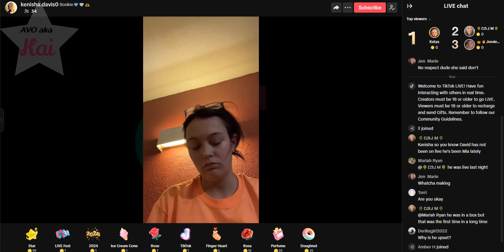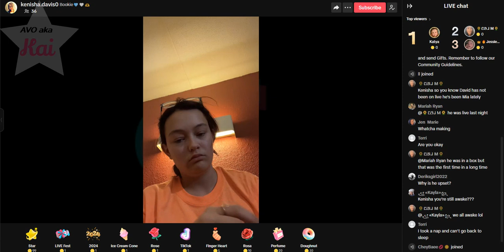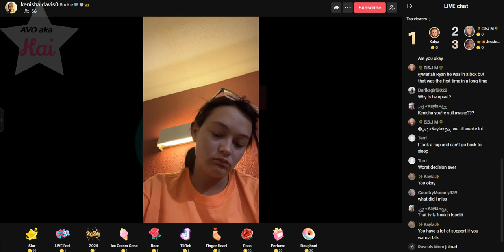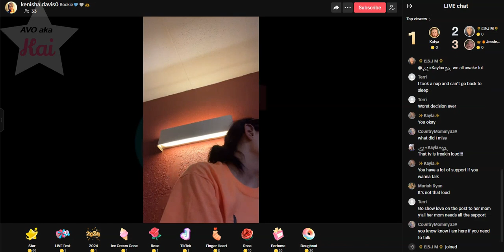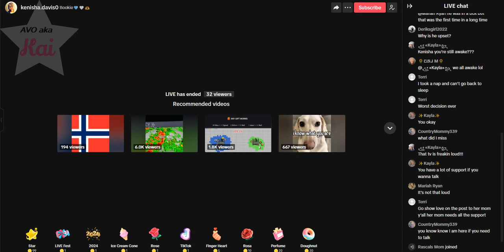brave_01-09-24_04.53AM